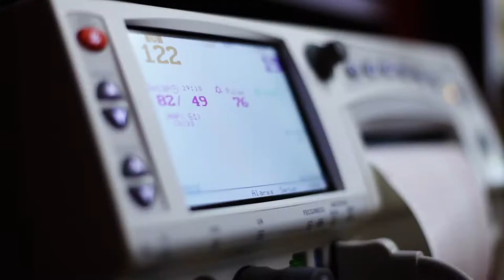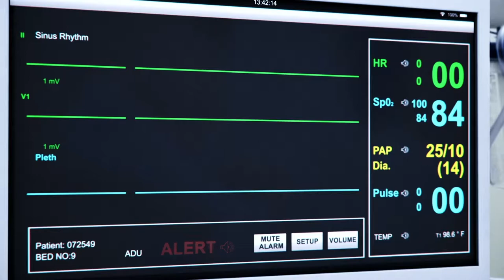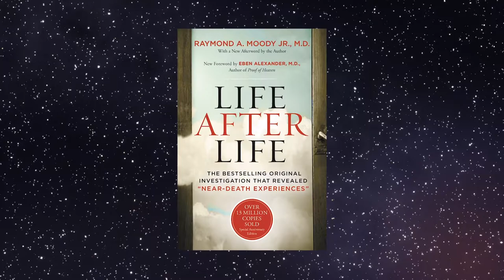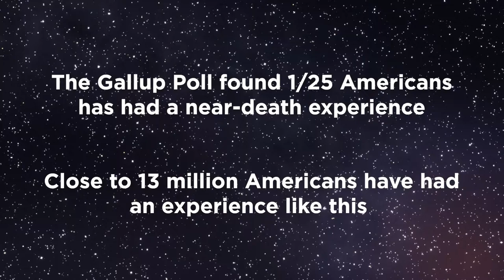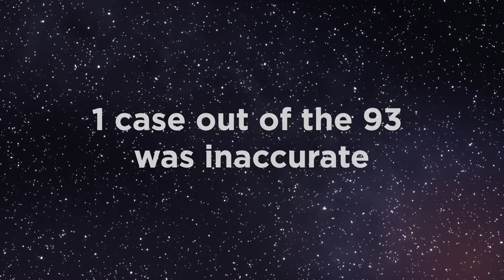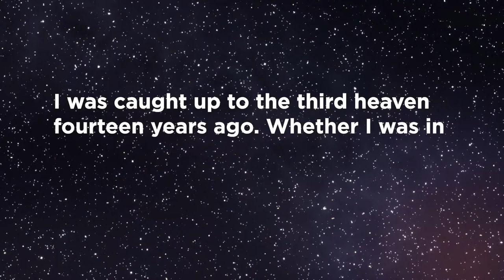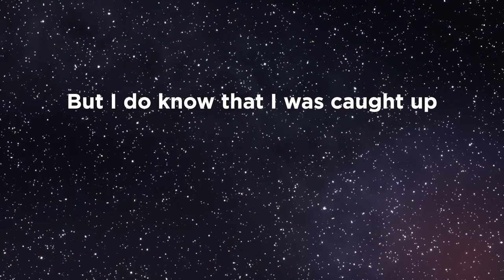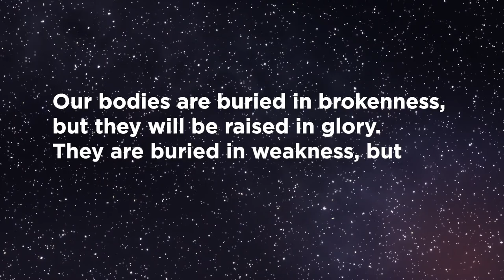Evidence of the Afterlife - Tom Goodman - April 19, 2020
Dr. Tom Goodman
Hillcrest Church
Austin, TX